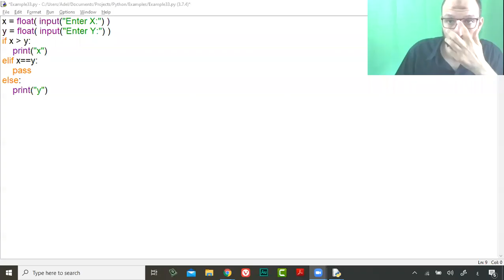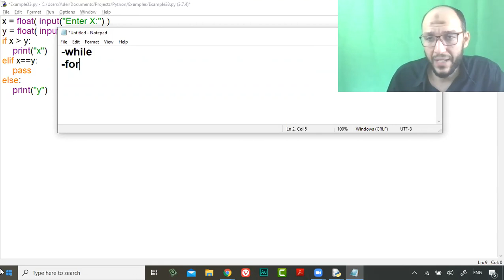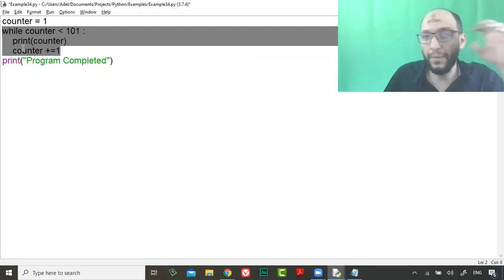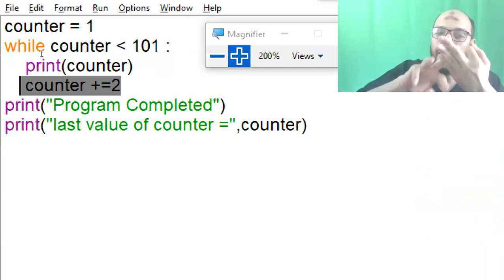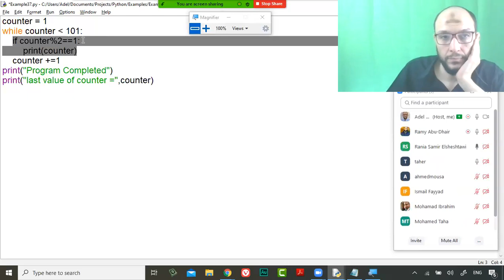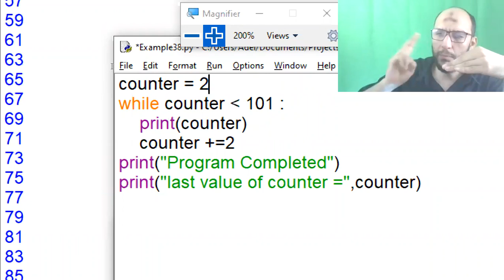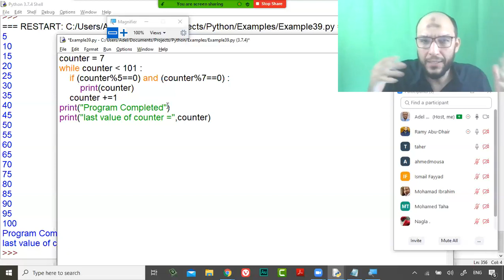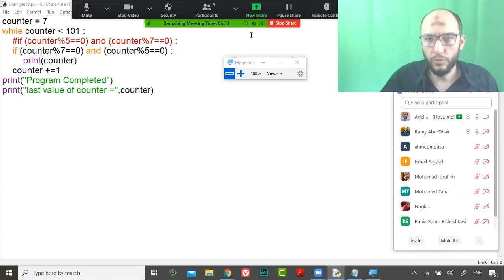13 Python Course L4 loop while